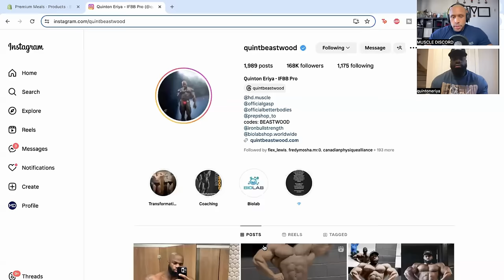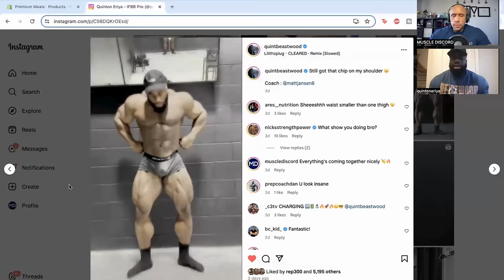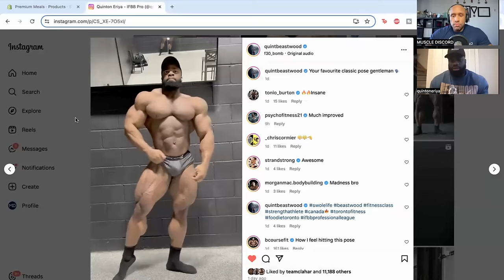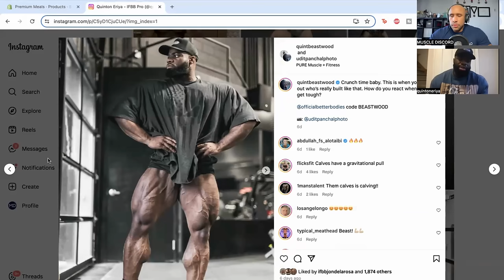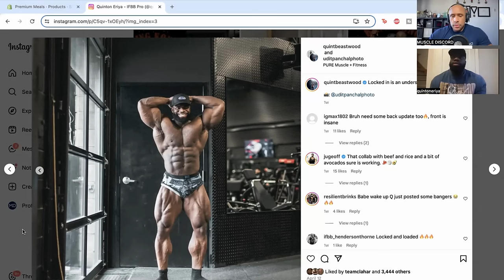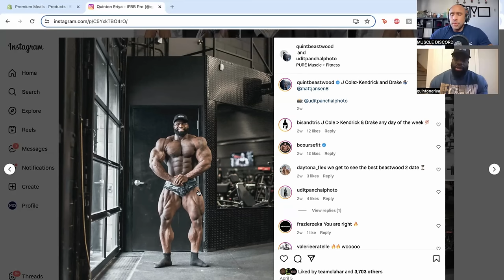Quinton "I Can Beat Nick Walker In Some Poses" I'm Very Confident With The Physique I'm Brining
Join me for an exclusive interview with IFBB Pro Quinton Eriya, also known as Quinton Beastwood, as we delve deep into his journey from being a natural champion bodybuilder to becoming an IFBB Pro. Discover how he gained 30lbs of muscle in just 2 years, his focus areas for physique enhancement, his strategic approach to the competition season, the upcoming shows he's eyeing, his decision to cut out marijuana during his prep, and the legacy he aspires to create in bodybuilding.

Chapters:
0:00 INTRO
1:12 QUINTON TALKS ABOUT TURNING PRO
2:44 QUINTON DID PLAN ON INITIALLY BECOMING AN OPEN BODYBUILDER
3:26 QUINTONS HEIGHT AND AGE
3:54 3:10 HOW MUCH DID YOU WEIGH AT YOUR FIRST PRO SHOW
4:35 HOW DID YOU PUT ON 30-40LBS OF MUSCLE
5:40 HOW HEAEVY DID YOU GET THIS OFFSEASON
6:00 WHEN DID YOU START YOUR PREP
6:35 WHICH SHOWS ARE YOU PLANNING ON DOING
7:02 DO YOU THINK YOU COULD HAVE WON THE DETROIT PRO SHOW
9:40 STRATEGY FOR THE NEW YORK PRO
12:05 WHAT AREAS OF YOUR PHYSIQUE ARE YOU TRYING TO IMPROVE
13:30 WHAT IS YOUR CURRENT CARDIO REGIMEN
14:19 TELL US ABOUT THE CHALLENGES YOU FACED DURING THIS PREP
16:00 WHAT IS YOUR MEAL BREAKDOWN FOR THIS PREP
17:25 IF YOU DO THE NEW YORK PRO CAN YOU BEAT NICK WALKER
18:35 BEING COMPARED TO SAMSON DAUDA
20:10 MAKING THE CASE AS TO HOW QUINTON CAN BEAT NICK WALKER
25:00 CUTTING OUT MARIJUANA DURING YOUR PREP
29:00 WHAT IS YOUR TAKE ON BODYBUILDING CAREER-WISE, WHAT KIND OF LEGACY DO YOU WANT TO LEAVE BEHIND
33:20 WHOS YOUR ALL-TIME FAVOURITE BODYBUILDER

WHO'S LYING? MACTRUCC JOINS TO REACT + IS TAMER EL GUINDY COMING ON THE SHOW + INSECURE BODYBUILDERS: